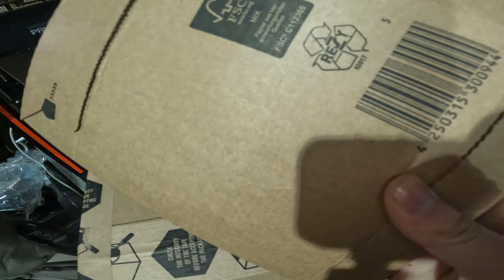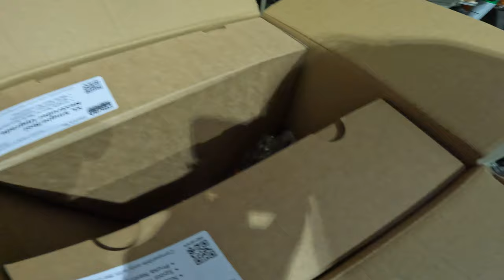Prusa XL single tool to dual head upgrade kit unboxing